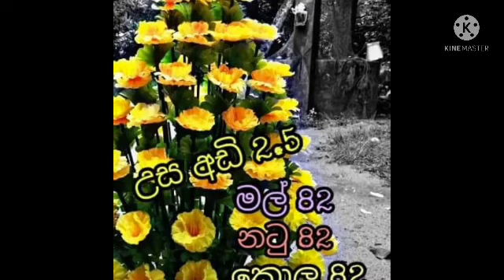Mal was swayan rakiya awasth business opportunity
Business help
Business opportunity
And business idias
My faceboock

My youtube chanel is
Business idias sl
Business help
Please joing awar social mediya
 Business opportunity
Lipikawara
Famacy cavara
Umbalakada sambal
Thagitofi business